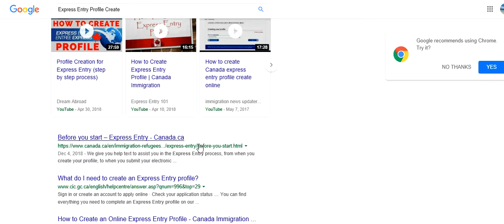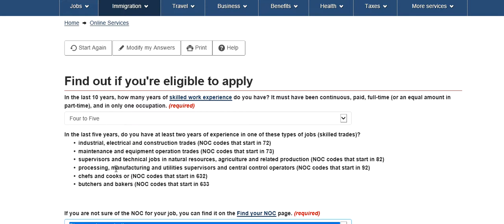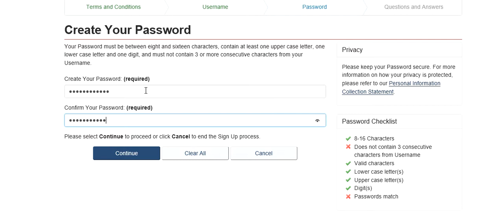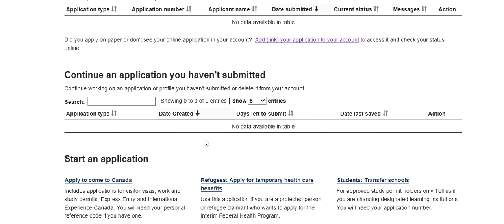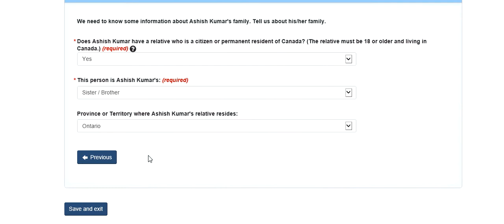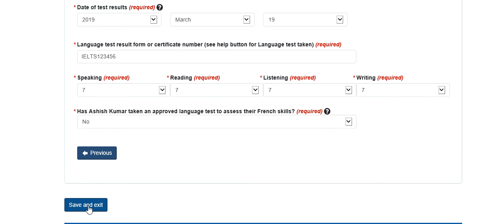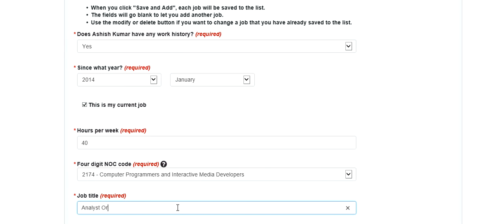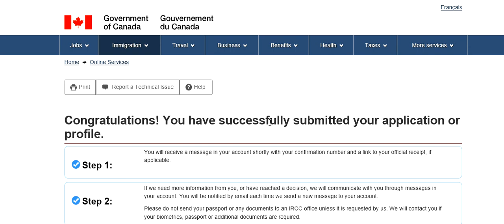Express Entry How to create your profile Step by Step with full information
Hello all,

In this video, I have described the step by step instructions to create your express entry profile by registering as a new GC key user. Please watch it full to understand express entry processing time